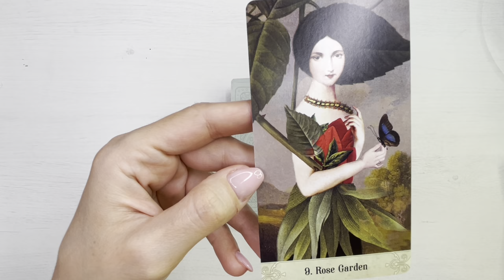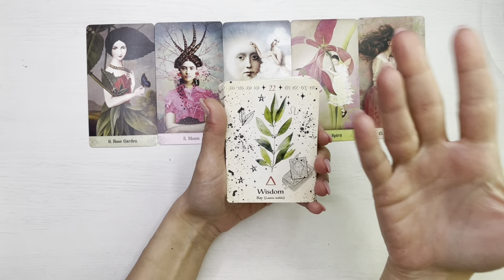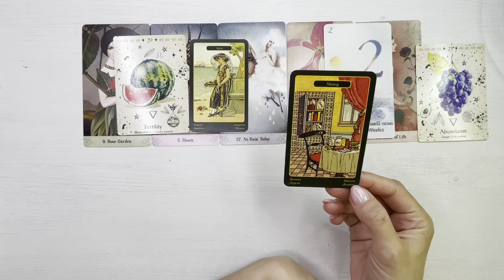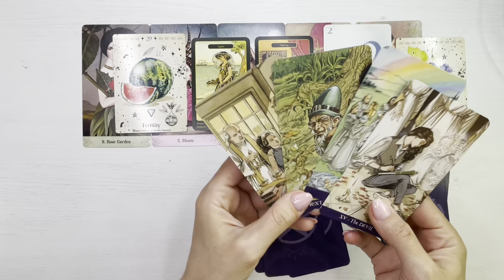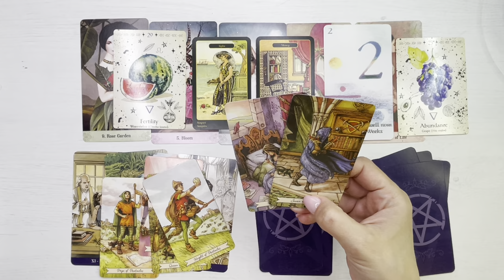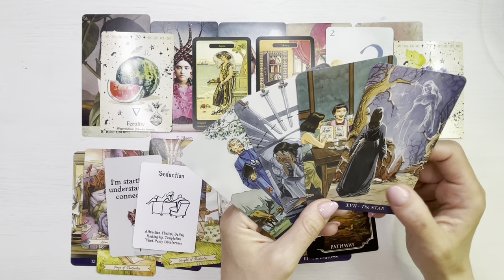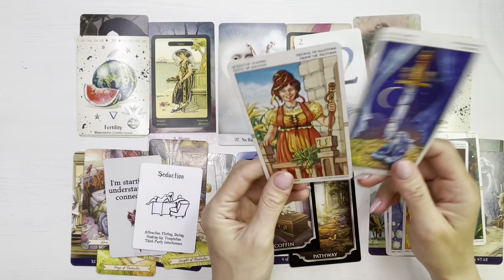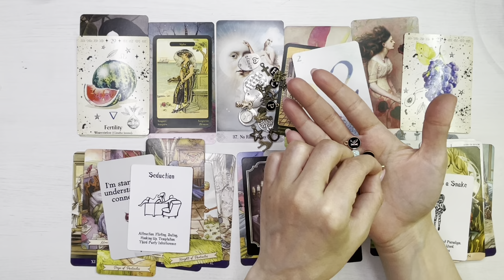❤️🤫 𝗖𝗜𝗡𝗘𝗩𝗔 𝗘𝗦𝗧𝗘 𝗡𝗘𝗟𝗜𝗡𝗜𝗦𝗧𝗜𝗧 𝗦𝗜 𝗙𝗨𝗥𝗜𝗢𝗦! 𝗡𝗘𝗣𝗨𝗧𝗜𝗡𝗧𝗔 𝗜𝗜 𝗔𝗗𝗨𝗖𝗘 𝗗𝗨𝗥𝗘𝗥𝗘!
O imbratisare,
Meme